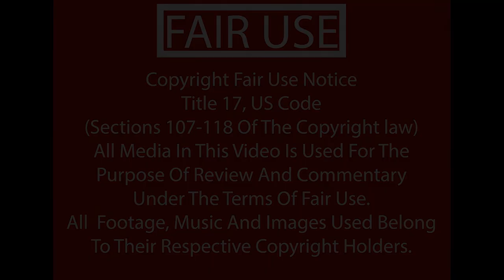Underrated Games Volume 8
Every game has passion behind it and deserves some attention. Some games get overshadowed, under promoted, or just plain come out at the worst possible time. These games deserve a second look.

Special Thanks to: Cinshadis, Twilights Dawn, and Bo Bearden